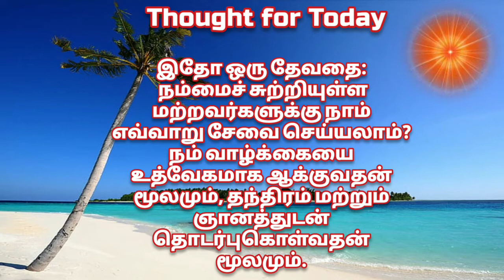Thought for Today | 10.10.2022 | Brahma kumaris